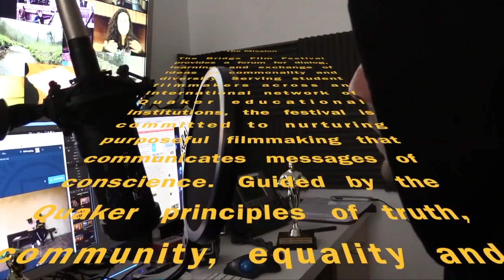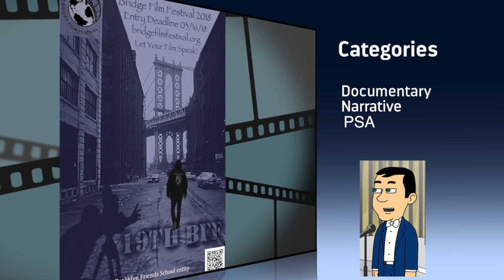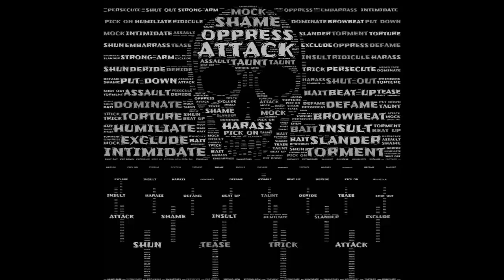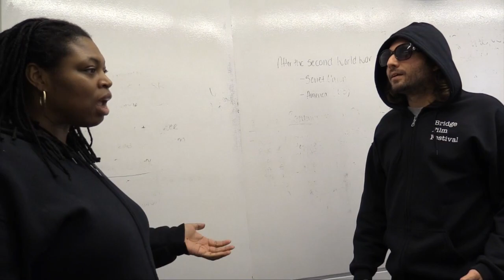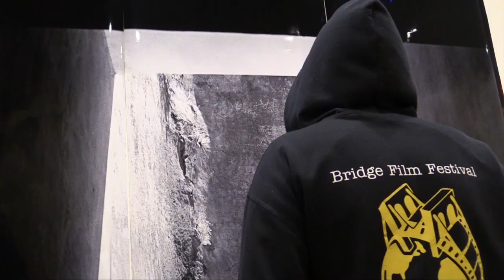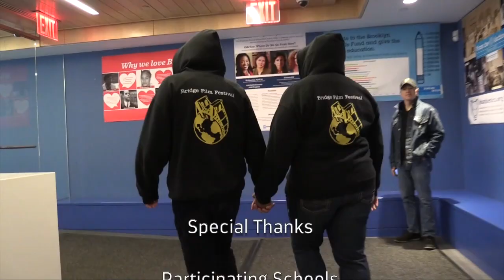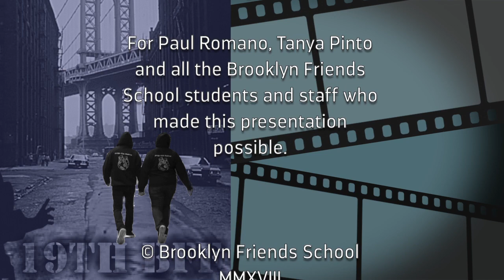19th BFF Judges' Choice Awards 2018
The Bridge Film Festival is an international festival of student made films from Friends, (Quaker) schools worldwide. The films depict Quaker values of simplicity, peace, integrity, community, equality and stewardship.